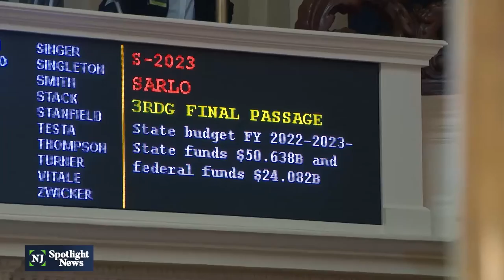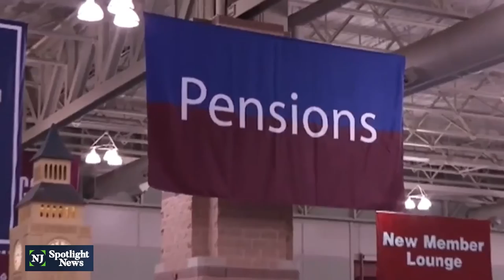Murphy signs off on largest ever state budget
Gov. Phil Murphy today signed the largest state budget in New Jersey’s history -- $50.6 billion. It's being touted by Democrats for raising no new taxes, making a full pension payment and delivering property tax relief. But it’s also faced a litany of criticism over the fast-tracked process, hundreds of last-minute pet projects and massive spending.